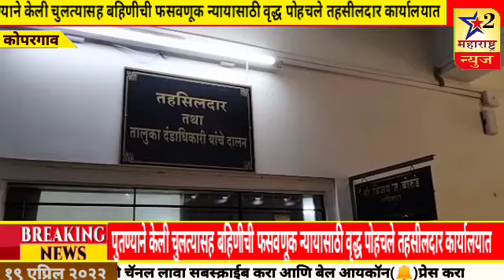पुतण्याने केली चुलत्यासह बहिणीची फसवणूक न्यायासाठी वृद्ध पोहचले तहसीलदार कार्यालयात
कोपरगाव पुतण्याने केली चुलत्यासह बहिणीची फसवणूक न्यायासाठी वृद्ध पोहचले तहसीलदार कार्यालयात